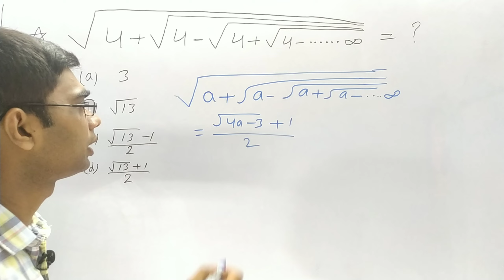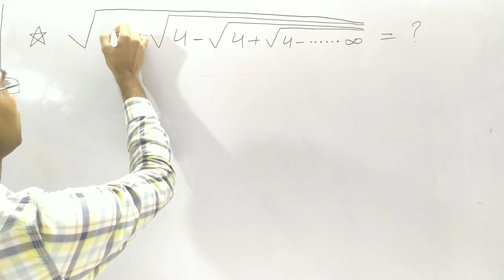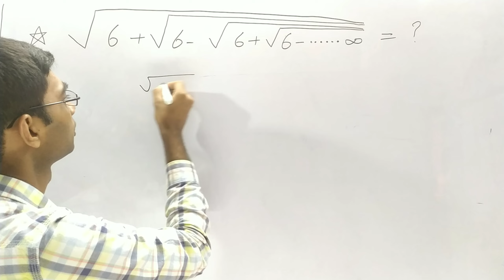Confusing Series आज से नहीं भूलोगे